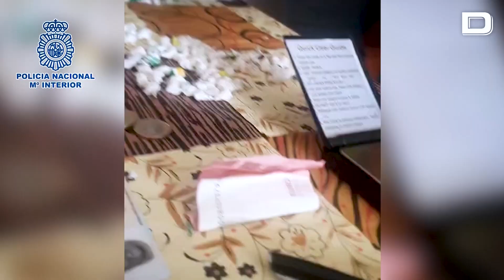Detienen a 20 personas y desmantelan seis narcopisos en Puente de Vallecas y San Blas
Entre ellos había un matrimonio que manipulaba las sustancias estupefacientes en su domicilio donde vivían con sus tres hijos menores

Vídeo: EP